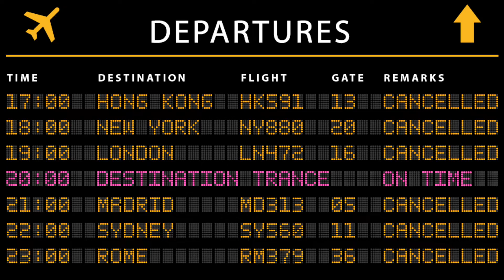Hypophisys ‎– Cecotto 076 (2nd To 3nd Gear Mix)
Ripeo de vinilo de mi colección particular.